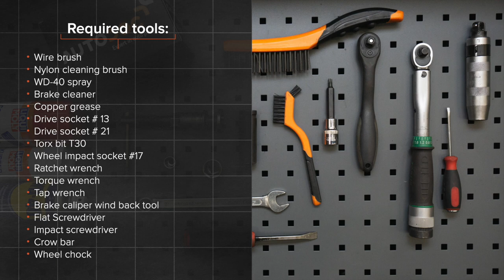Hvordan bytte foran bremseskiver der på Audi A4 B8 Sedan [AUTODOC-VIDEOLEKSJONER]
Hvordan bytte foran bremseskiver der på Audi A4 B8 (8K2) 2.0 Sedan 2008–2015 [AUTODOC-VIDEOLEKSJONER]

Bremseskiver for kjøretøyet AUDI A4 B8 Allroad (8KH) (04.2009–05.2016) / AUDI Q5 (8RB) (11.2008–...) / AUDI A7 Sportback (4GA, 4GF) (10.2010–...) / AUDI A6 C7 Saloon (4G2, 4GC) (11.2010–...) / AUDI A5 B8 Coupe (8T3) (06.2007–01.2017) bør som regel erstattes i én og samme prosedyre. Det er imidlertid noen små forskjeller, på grunn av spesifikke egenskaper ved kjøretøyets design.

🛠️ Verktøyene du trenger for å erstatte bak bremseskiver:
- stålbørste
- rengjøringsbørste av nylon
- WD-40 spray
- bremserens
- kobberpasta
- pipenøkler nr.13
- pipenøkler nr.21
- Torx bits T30
- hjulpipe №17
- skrallenøkkel
- momentnøkkel
- svingjern
- bremsestempelverktøy
- flat skrutrekker
- slagskrutrekker
- brekkjern
- stoppekloss